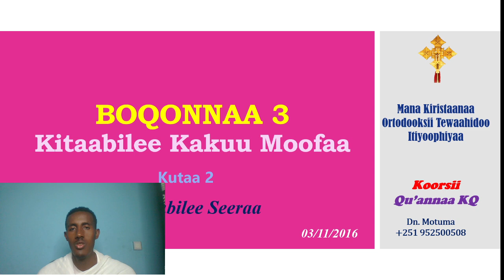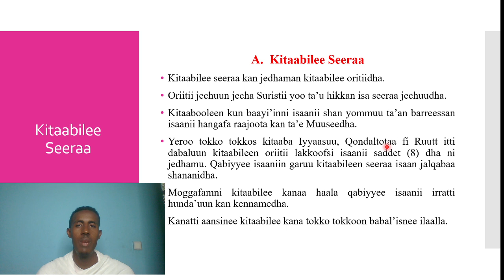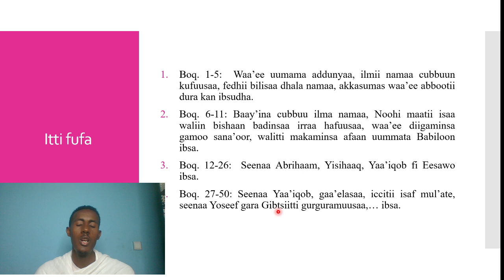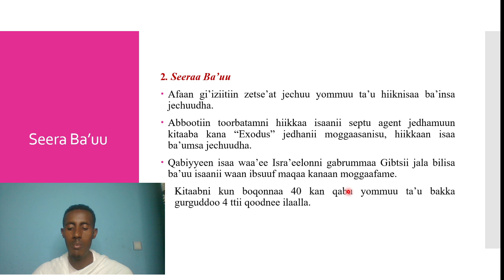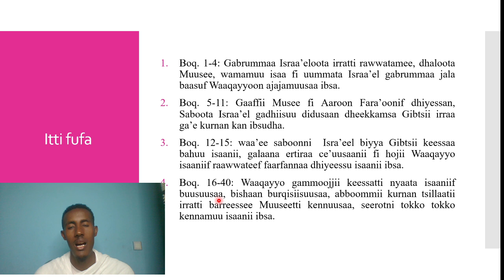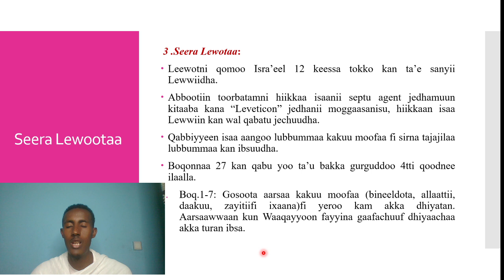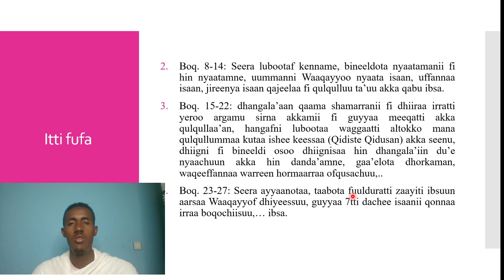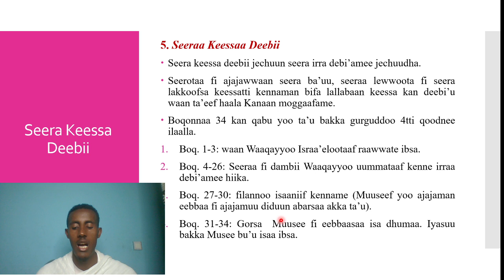Kitaabilee Seeraa - Qu'annaa Kitaaba Qulqulluu Boq 3 Kutaa 2